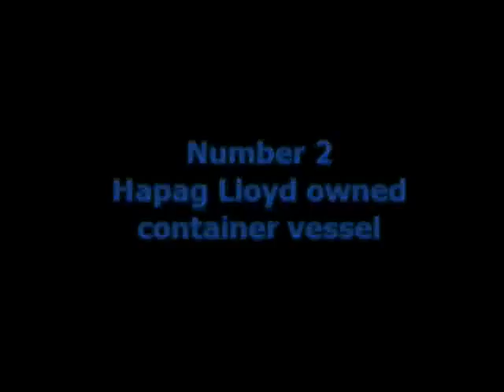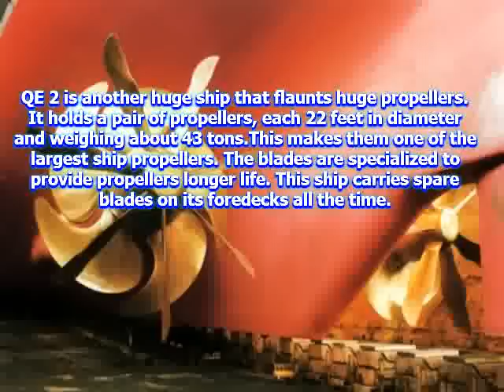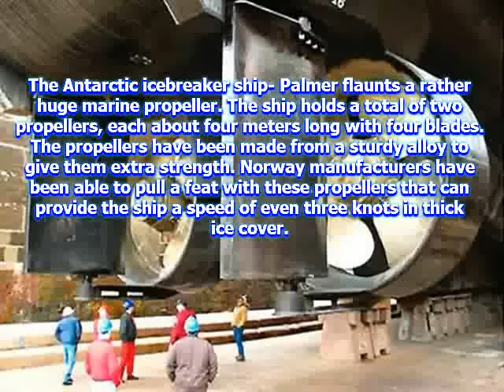8 Biggest Ship Propellers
Please Watch Our UPDATED VIDEO:
While most of the times gigantic ships take our breath away with their sheer size, it is the engineering marvel behind them that makes them truly remarkable. Propellers that move ships forth are of a size to be able to bear weight of such a huge ship. Hence, it’s only fair some credit be given to them and their size. Here is a list of the biggest ship propellers marine world has seen until now.

1.  Emma Maersk

2.  Hapag Lloyd owned container vessel

3. Oasis of the seas

4.  Titanic

5.  Queen Elizabeth 2

6. Palmer

7. Elation

8.  Bismark